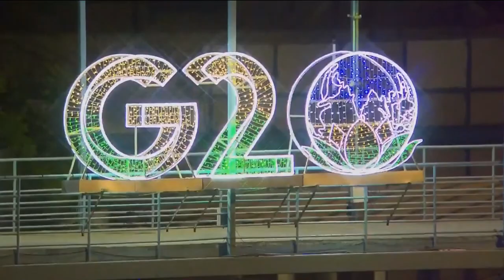PARTNERSHIP FOR GLOBAL INFASTRUCTURE AND INVESTMENT PGII AND INDIA MIDDLE EAST EUROPE ECONOMIC